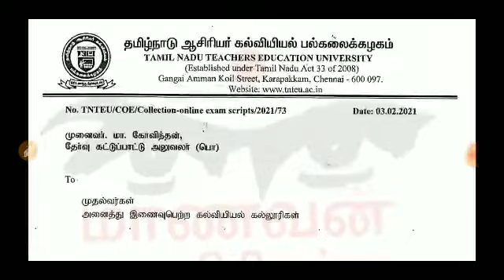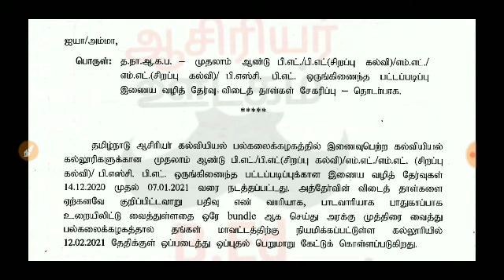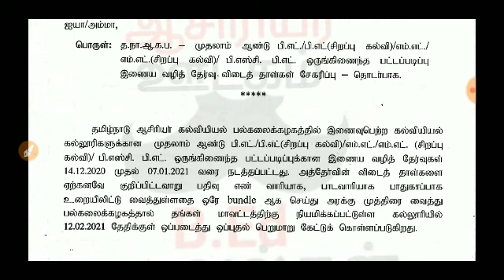TNTEU B.ED M.ED COLLEGES IMPORTANT ANNOUNCEMENT TNTEU B.ED II YEAR EXAMINATION-2021 ONLINE? OFFLINE?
TNTEU B.ED M.ED COLLEGES IMPORTANT ANNOUNCEMENT TNTEU B.ED II YEAR EXAMINATION-2021 ONLINE? OFFLINE?TNTEU B.ED II YEAR COMMISSION UPDATE WHEN START B.Ed II YEAR COMMISSION B.ED STUDENTS DOUBT'S FEB?
TNTEU B.ED I YEAR PERCENTAGE 5 PAPERS & 3 PRACTICAL RECORDS PERCENTAGE UPDATE HOW WILL FIND B.ED%" B.Ed/M.Ed/B.Ed Spl./M.Ed.Spl -First Year Degree Examinations Results for May/June 2020"

TNTEU B.ED I YEAR ADMISSION LATEST UPDATE TN HIGHER EDUCATION DEPARTMENT UPDATE SYNDICATE MEETING
TNTEU B.ED M.ED I YEAR RESULTS LATEST UPDATE WHEN RESULTS PUBLISH B.Ed M.Ed I Year Result
TNTEU B.ED II YEAR STUDENTS IMPORTANT UPDATE LESSON PLAN CERTIFICATE & TEACHING PRACTICE RECORDS
TNTEU B.ED 2 YEAR IMPORTANT UPDATE TEACHING PRACTICE INTERNSHIP , LESSON PLAN,OBSERVATION RECORDSTN B.ED COLLEGE STUDENTS  HIGHER EDUCATION DEPARTMENT MINISTER IMPORTANT ANNOUNCEMENT BREAKING

##B.EdTELEGRAMGROUP

🎯 *12th Tamil Syllabus*

🎯 *12th English Syllabus*

🎯 *12th Maths Syllabus*

🎯 *12th Botany (PS) Syllabus*

🎯 *12th Economics Syllabus*

🎯 *12th History Syllabus*

🎯 *12th Computer Applications Syllabus*

🎯 *12th Computer Science Syllabus*

🎯 *12th Computer Technology Syllabus*

🎯 *12th Business Maths Syllabus*

🎯 *12th French Syllabus*

🎯 *12th Hindi Syllabus

🎯 *12th Sanskrit Syllabus*

? *12th Urdu Syllabus*

🎯 *12th Geography Syllabus*

🎯 *12th Other All Subjects Syllabus*